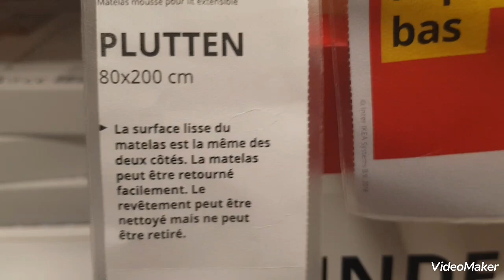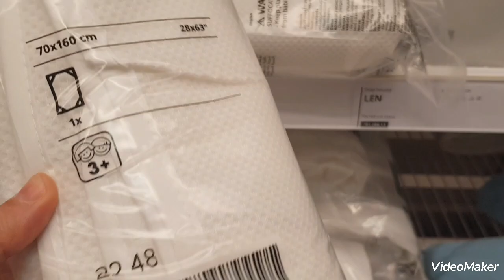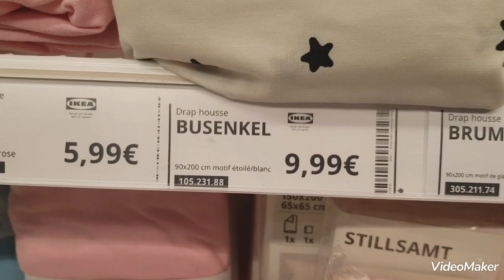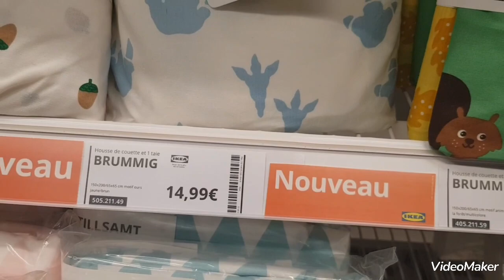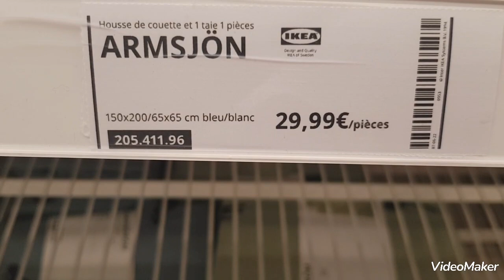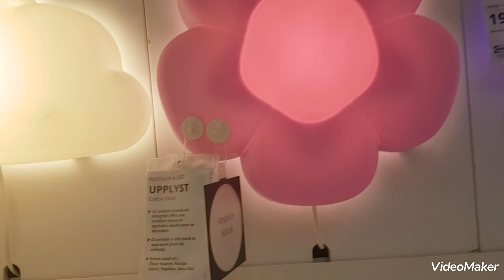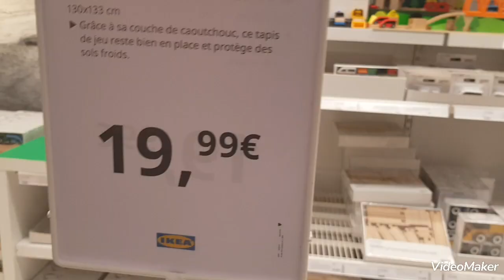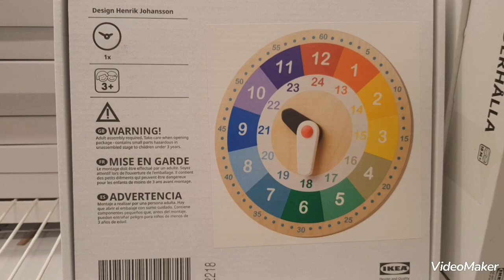IKEA, Univers chambre d'enfants, Mulhouse, 01/01/23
vidéo réalisée la veille